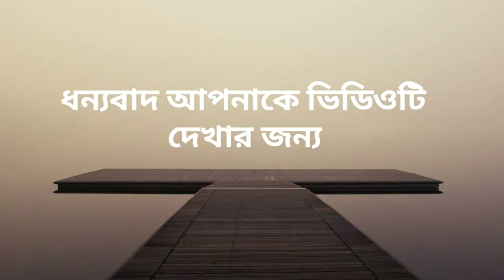Vrishchik rashi 1429 rashifal || বৃশ্চিকরাশি বর্ষফল ১৪২৯ বাংলা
rashir 1429brischik rashir kemon jabey ta niye ai video tey alochona kora hoyechhey. Thankyou for watching the video.